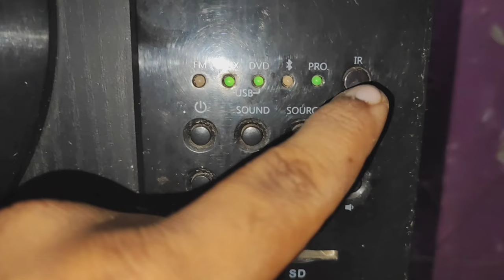Home theatre in budget affordable, Sasta badiya mast , Good Sound and Bass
Aaj iss video mein mai apko dikhaunga kaise Chota packet bada dhamaal macha sakta hai. Affordable Budget home theater. movies songs me jaan daal de.

links for some budget home theater systems :-

Take a look at this ZEBRONICS ZEB BT8490RUCF 80 W Bluetooth Home Theatre on Flipkart

Apka apna
DC technical